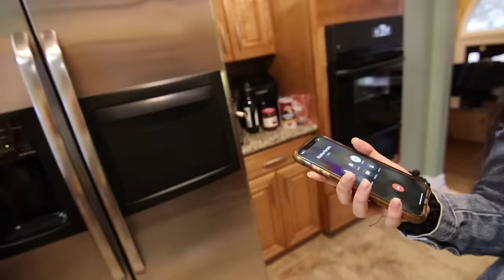My Girlfriend Confronted My School BuIIy! *bad idea*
Shortly my girlfriend and I filmed the "Meet My Girlfriend" video my bully started spamming my phone saying that he wants the video I filmed on him deleted and that his friends were upset so he pulled up to my house and my girlfriend ended up confronting my bully!

If you read this far and got your merch… you’re a gem :)  ireland boys productions pit 24 hours challenge undisputed florida fox sneaky area 51 this is how we bingham family vlogs reaction tucker scrubby inter halloween costume real estate funny prnk prank 48 hours school investing gets owned dom couple goals prank on boyfriend black friday 2019 vlogmas haul